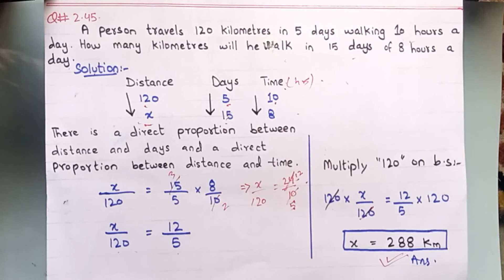Business mathematics XI Chapter-2 Q-2.44 to 2.45 ICom solved questions E-learning point Exercise -2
Business Mathematics for (X1 commerce) chapter-2 Exercise-2 solved questions with detail briefing from Q-2.44 to 2.45.